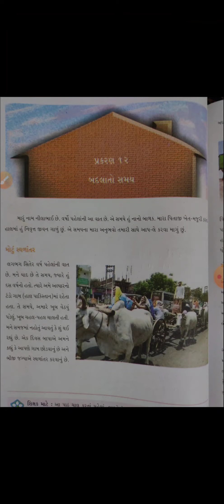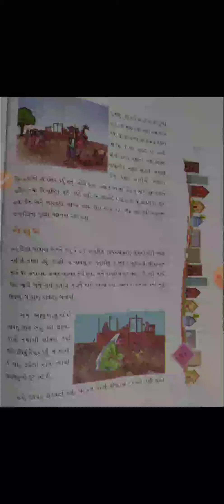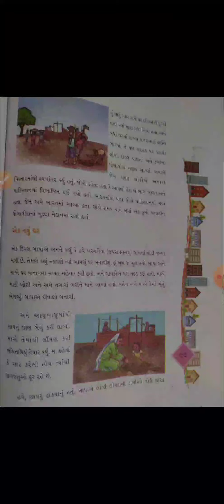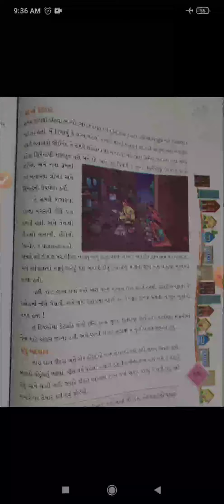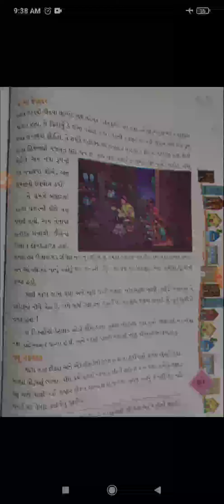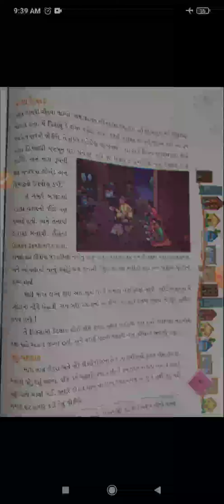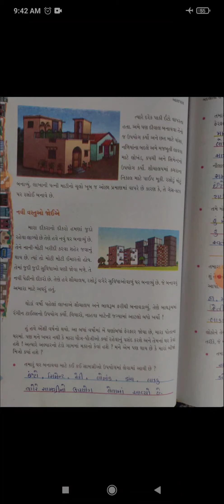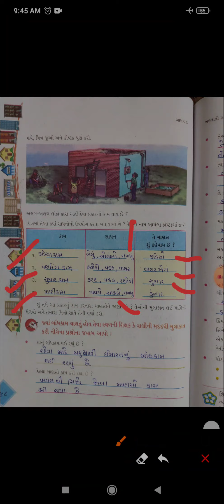ધોરણ -૪ , વિષય - પર્યાવરણ ,પાઠ -૧૨ બદલાતાં કુટુંબો